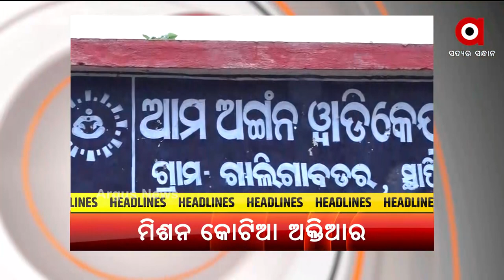Headlines 9 am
କମୁନି କରୋନା ମୃତ୍ୟୁ
ଉତ୍ତର-ପଶ୍ଚିମ ବଙ୍ଗୋପସାଗର ଓ ତାର ଆଖପାଖ ଅଞ୍ଚଳରେ ଲଘୁଚାପ
ଆଜିଠୁ ଟୋକିଓରେ ଖେଳର ମହାକୁମ୍ଭର ଶୁଭାରମ୍ଭ
ଟୋକିଓ ଅଲିମ୍ପିକ୍ସରେ ୬ ଓଡ଼ିଆ ଖେଳାଳିଙ୍କ ଉପରେ ନଜର
ପାଇଖାନା ଟାଙ୍କିରେ ଶ୍ବାସରୁଦ୍ଧ ହୋଇ 3 ଜଣଙ୍କ ଜୀବନ ଗଲା
ଆଜି ମହାପ୍ରଭୁଙ୍କ ନୀଳାଦ୍ରିବୀଜେ
ସୌମ୍ୟଙ୍କ ଘରେ ପାରଳାଖେମୁଣ୍ଡି ପୋଲିସ୍‌ ସହ କ୍ରାଇମବ୍ରାଞ୍ଚର ଛାନଭିନ‌
ବିଷମକଟକରେ ଲୁଟ୍ ହେଉଛି ଲଘୁ ଖଣିଜ ସାମଗ୍ରୀ
ଆନ୍ଧ୍ରର ମିଶନ କୋଟିଆ ଅକ୍ତିଆର